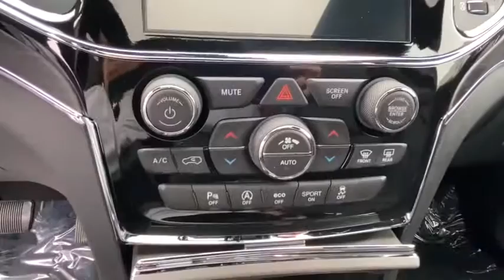2021 Jeep Grand_Cherokee Vicksburg, Kalamazoo, Schoolcraft, Three Rivers, Paw Paw, MI V5080T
Red New 2021 Jeep Grand_Cherokee available in Vicksburg, Michigan at Vicksburg Chrysler. Servicing the Kalamazoo, Schoolcraft, Three Rivers, Paw Paw, MI area.

Vicksburg Chrysler
13475 Portage Rd

Recent Arrival! $4335 off MSRP! 4WD.brbr2021 Jeep Grand Cherokee Limited